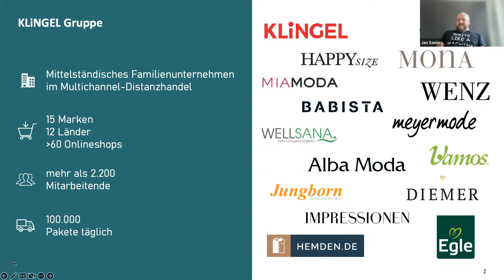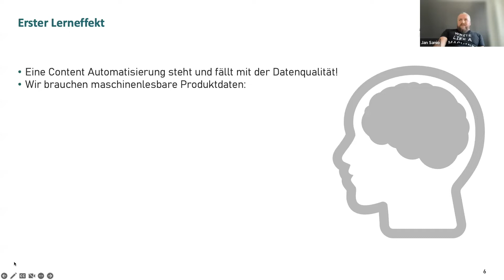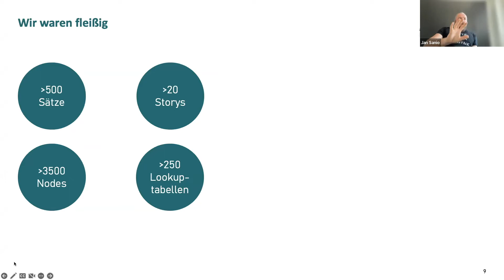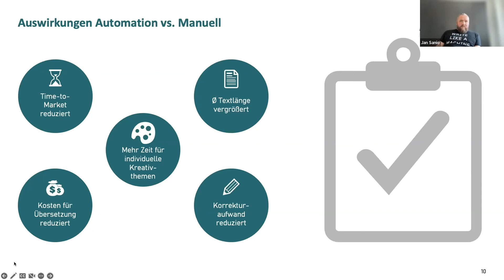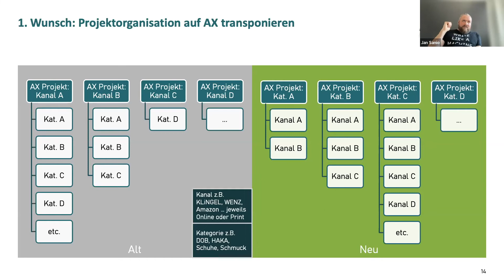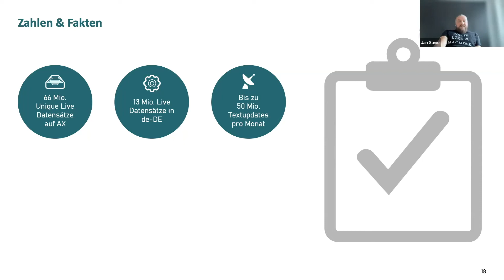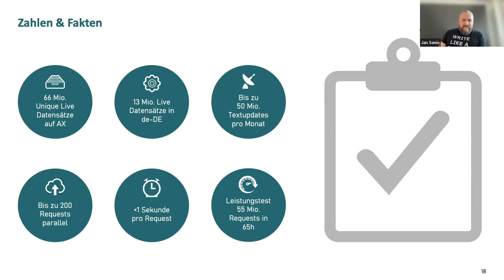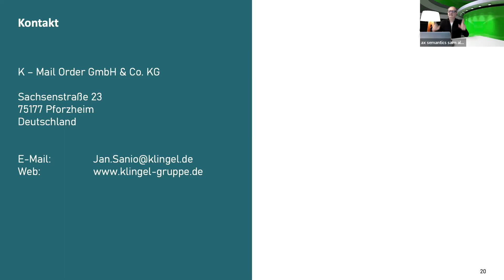50 Million Texts Every Month - How KLiNGEL Achieved Massive Content Output | Content Automation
The KLiNGEL Group is considered a pioneer in the use of text automation in the ecommerce environment. Hardly anyone else has such extensive experience with Natural Language Generation like the fashion retailer and has experienced so many ups and downs with text automation. But their success proves them right: When KLiNGEL started out with text automation, they created 200,000 texts per month. This number has now grown to a remarkable 50 million automated texts every month!

In our meetup, Jan Sanio explains KLiNGEL's text automation journey and the structures that are required to handle such a large amount of text.

WHAT QUESTIONS WILL BE ANSWERED?
➡️ How did the company manage to generate so many texts per month?
➡️ Which texts in how many languages does KLiNGEL automate?
➡️ In terms of structure, what does it mean to create so many texts per month?

➡️ Jan Sanio, Application Manager für automatisierte Texterstellung, K-Mail Order GmbH & Co. KG
➡️ Saim Rolf Alkan, CEO and Founder, AX Semantics

Timestamps:
0:00 Introduction
1:08 The KLiNGEL Group as a company
3:20 KLiNGEL and AX Semantics in the beginning
10:24 Automation of every product group
15:54 Learnings about automation
19:32 Automation for print media
21:47 Restart in 2020
29:10 Current state of automation
32:40 Q&A
42:24 Goodbye & Outro